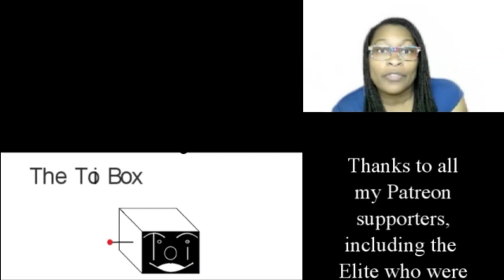03-23 Goodreads Challenge Wrap-Up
I'm ahead in my reading and it feels good.
Title- The Invisible Library
Title- Lulu's Library
Title- Spiral of Hooves
Title- Fae Horse
Title- In Darkness: The Vampire
Background image from: Pexels.com